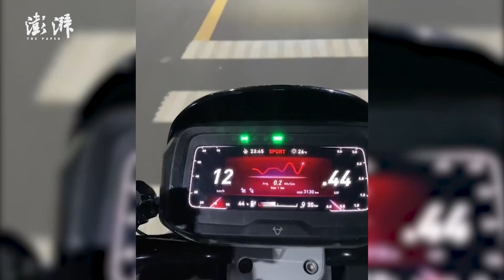飙车炫技还拍视频，山东单县警方打掉一飙车“炸街”团伙